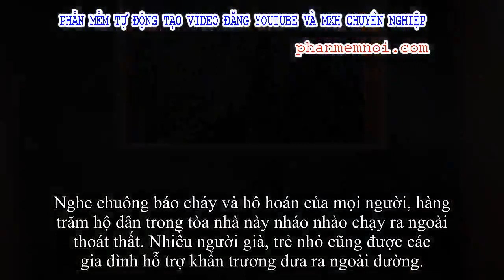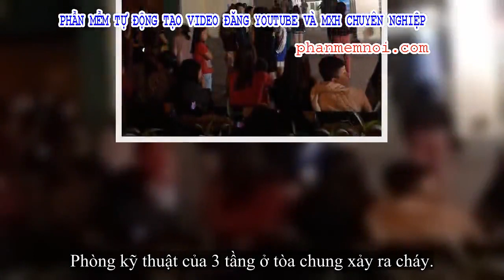✅ Cháy ở chung cư, hàng trăm hộ dân hoảng loạn nháo nhào tháo chạy